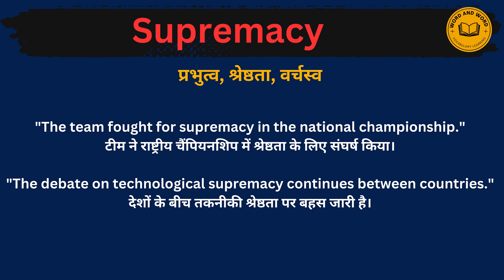Supremacy meaning in Hindi/Supremacy का अर्थ या मतलब क्या होता है.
Supremacy meaning in Hindi.
Supremacy का अर्थ या मतलब क्या होता है.
Supremacy Matlab kya Hota hai.
Supremacy Hindi Meaning.
Supremacy explained in detail.